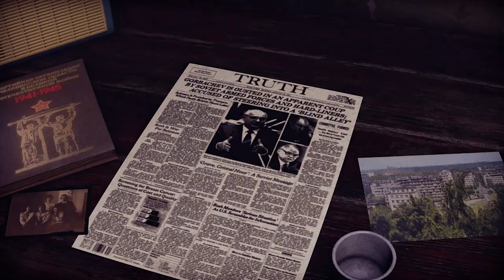"Candle Cove" by Kris Straub (w/ The Shadow Reader, The Dark Author, and Bioman 12)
well, this is the offical return to Creepypastas on my channel! Featuring Shadow Reader, Dark Author, and Bioman 12! I hope you guys enjoy this!

anyways cya later lma